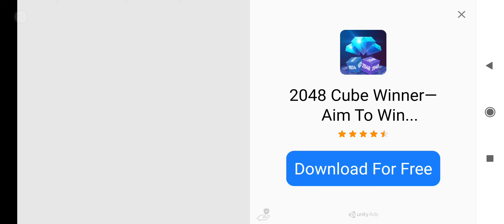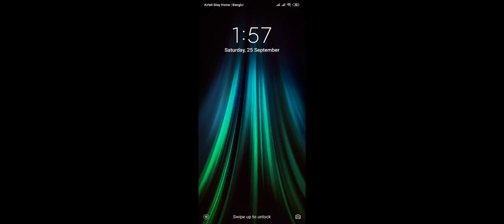hello guys New granny3 horro house hard | granny.granpa.slendrina #1